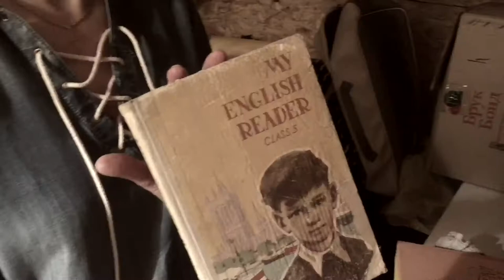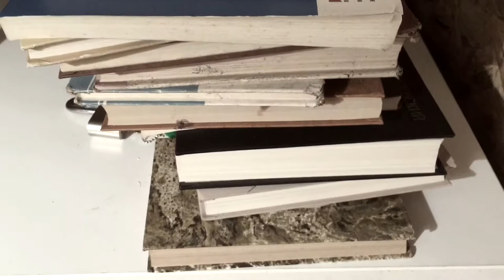The Lending Library in Cēsis, Latvia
A short portrait film showing how one of the smallest lending library operates in Cēsis in Latvia. A tiny shelter was built outside the bus and train station to house this library where people can browse and borrow books without any form of membership. People willingly give their unwanted books to stock the library and it operates entirely on a trust basis. People can take books to read and return them when they are finished, if they wish to.